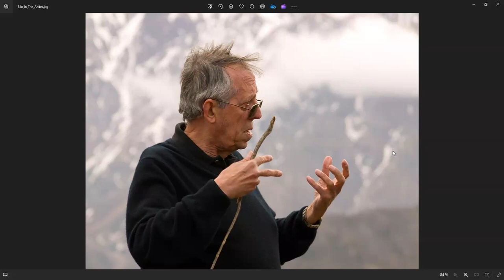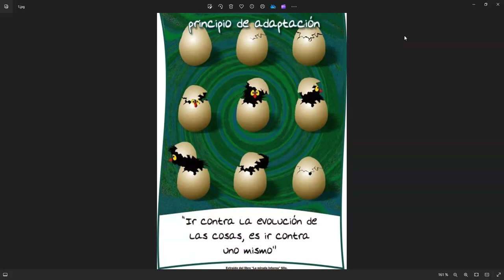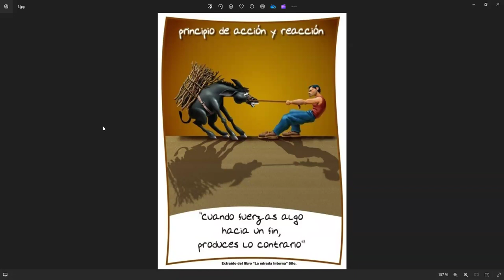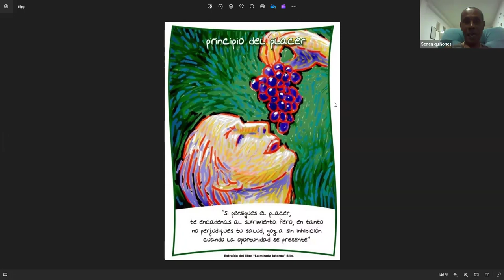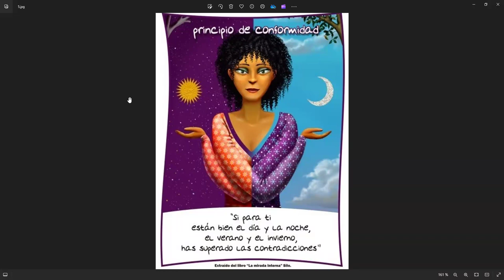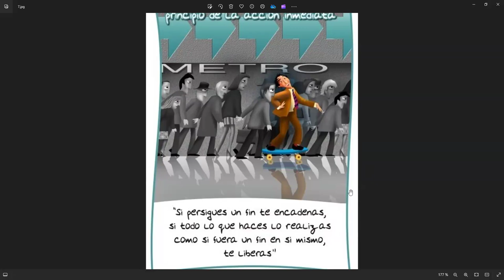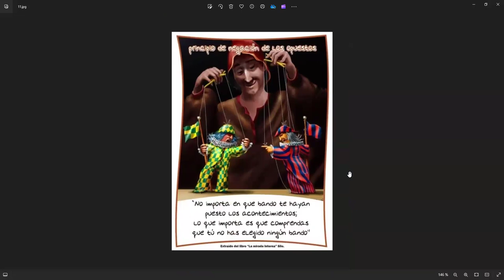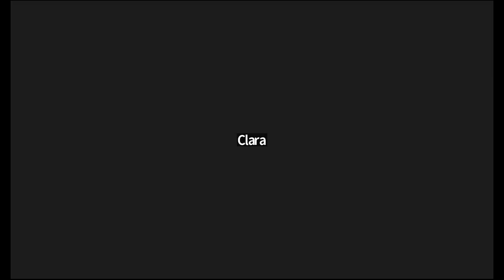2da Clase de Humanismo - CONEIDHU / FEDISCOL - Todos los Ciclos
Este es el video tomado de la 2da clase virtual de Humanismo, en el segundo semestre del año 2024, impartida por un docente de la CONEIDHU a los estudiantes de la FEDISCOL en todos los ciclos educativos.